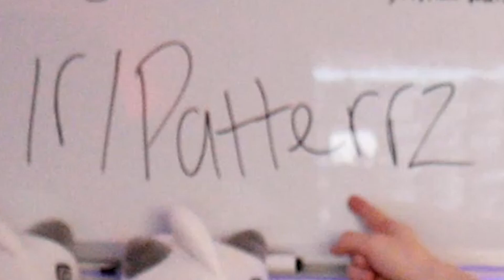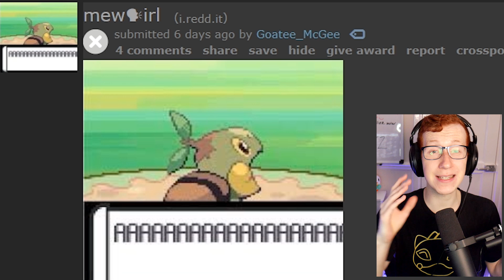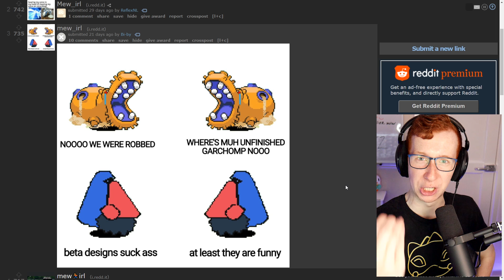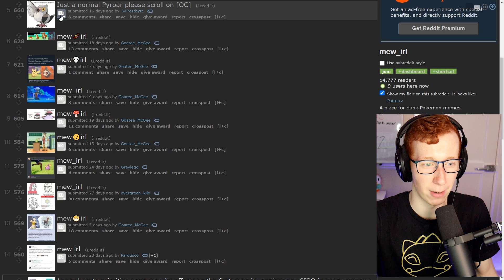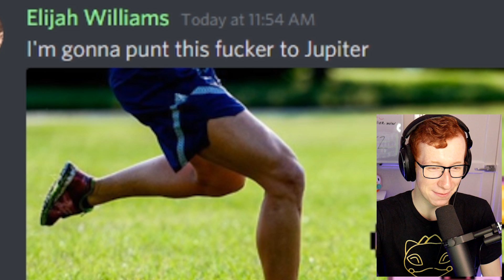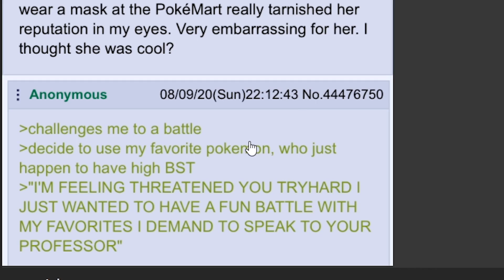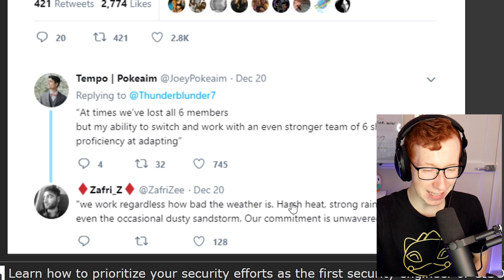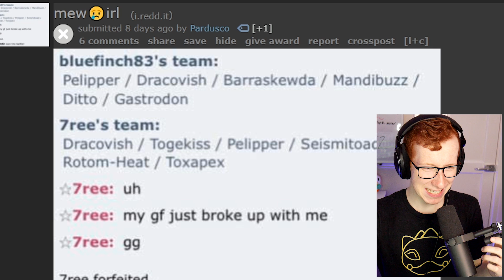Pokemon Memes that Melt my Brain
mew irl
★ Important Links! ★